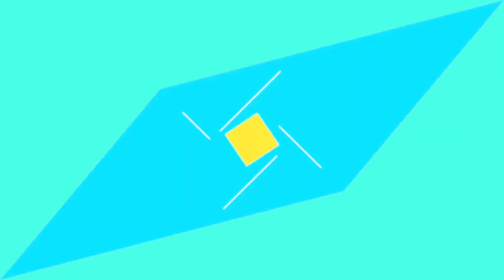जांजगीर चांपा के नगर पंचायत राहौद में श्री अग्रसेन जयंती की तैयारियाँ धूमधाम से शुरू....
नगर पंचायत राहौद में श्री अग्रसेन जयंती की
तैयारियाँ धूमधाम से शुरू.